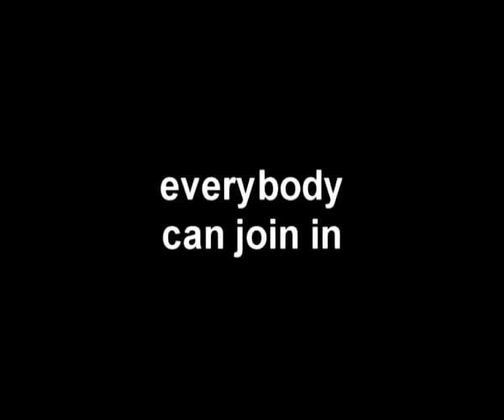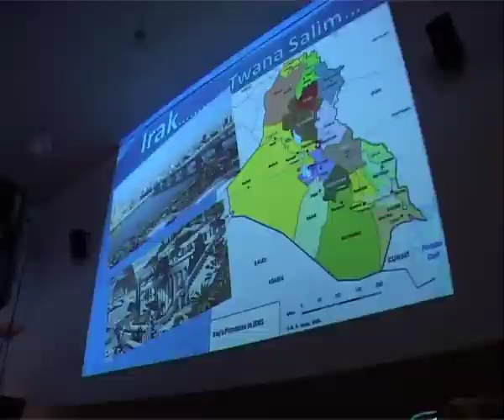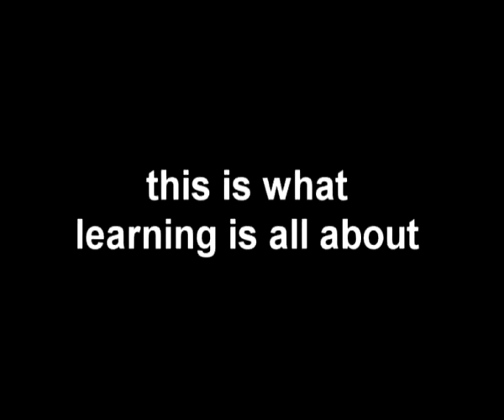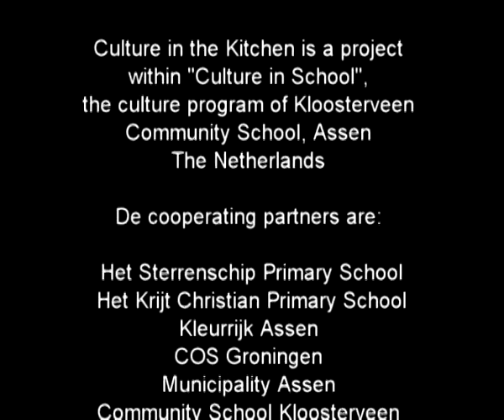Culture in the Kitchen: Iraqi day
Culture in the Kitchen is an experience concept to offer exciting learning experience to kids. It is developed by Community School Assen, the Netherlands and funded by "Cultuurnetwerk Nederand". The Iraqi culture is the theme of the  day. There were a flashing opening and different workshops: cooking, storytelling, dance, discovery of the history and background of the culture of the day. Meeting  people from Iraq and taste and smell Iraqi kitchen are vital components of the day. The video speaks for itself.